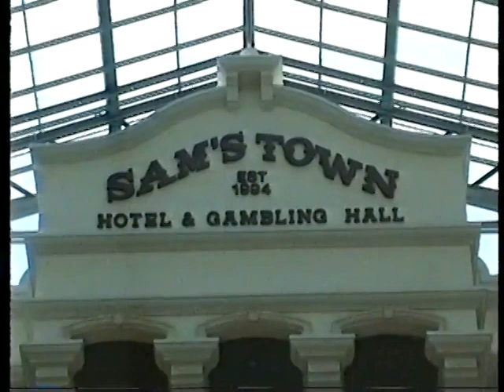Las Vegas, Sam's Town, Paul and Leia with Paul's mother